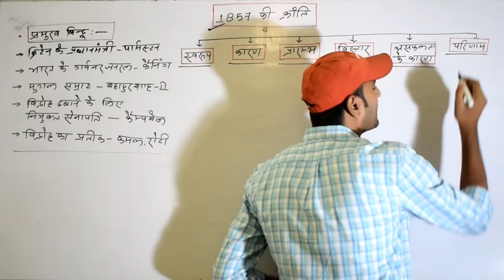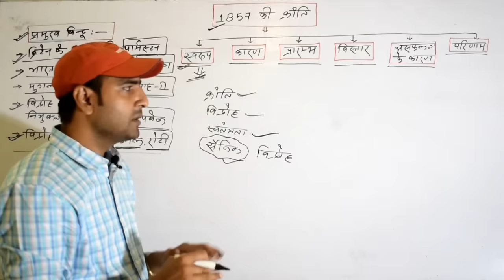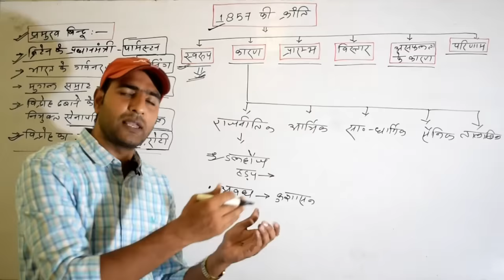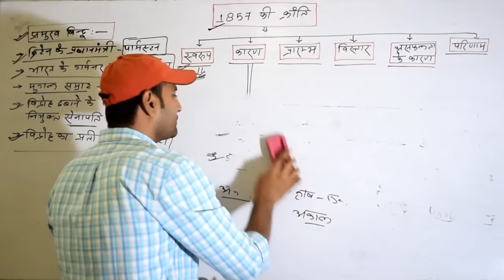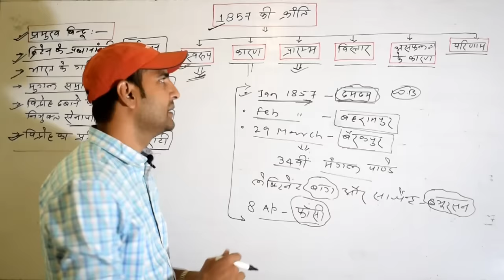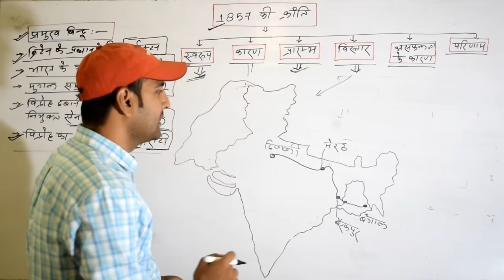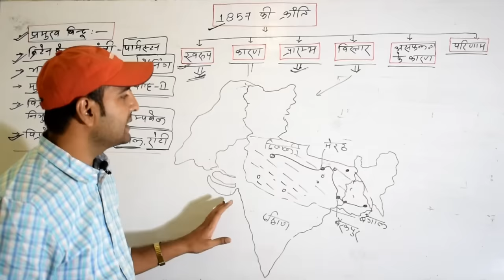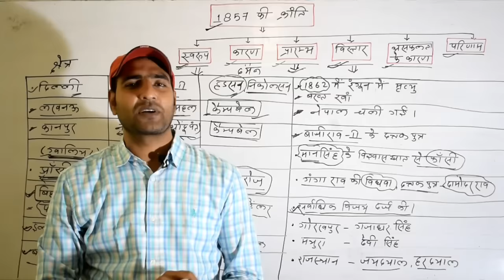1857 की क्रांति.... revolt of 1857